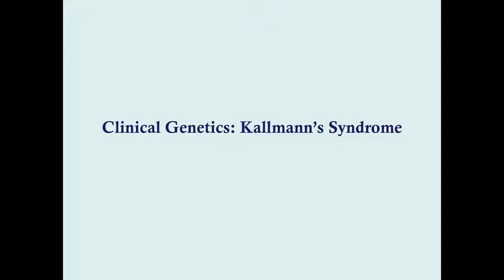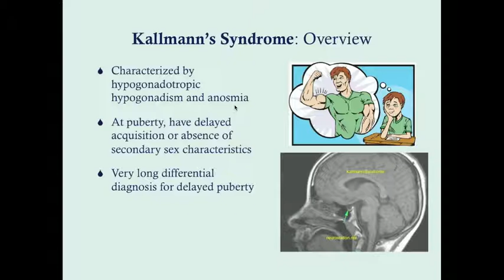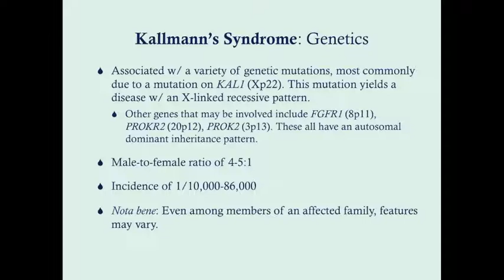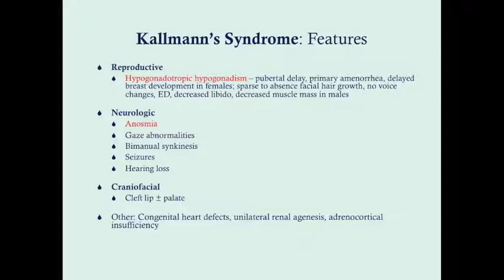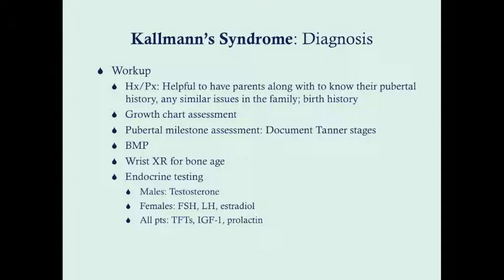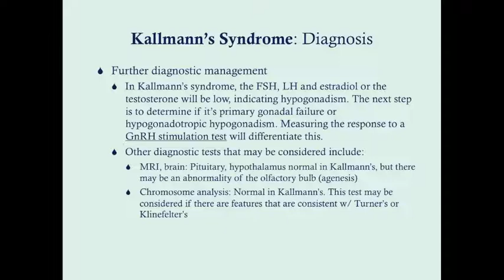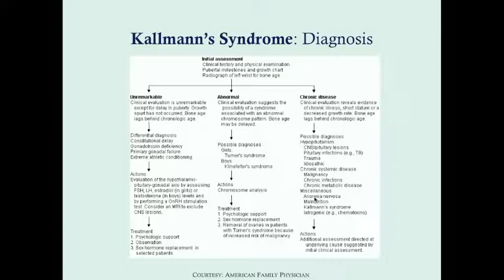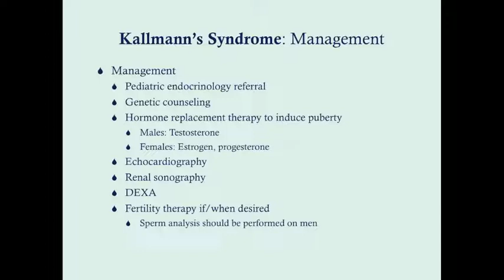Kallmann's Syndrome - CRASH! Medical Review Series